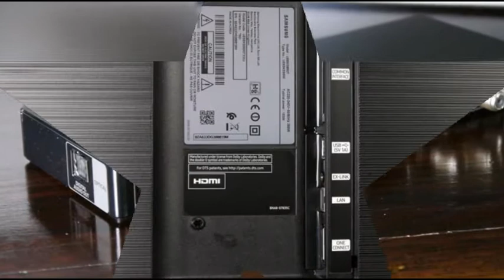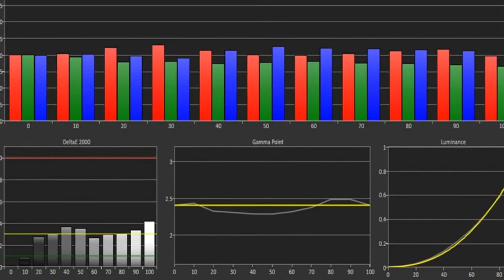Samsung UE65KS9500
1 OF 3
SUMMARY

KEY FEATURES

65-inch LCD TV with direct LED lighting
Local dimming
Native 4K resolution
HDR playback
HDR+ upscaling of standard dynamic range content
Manufacturer: Samsung
Review Price: to be confirmed
We take an opening look at Samsung's latest flagship TV

Usually, Samsung kicks off its annual range refresh by sending out its new flagship models for review first. This year, however, we’ve had to wait months from the launch of the company's first 2016 TV to get our eyes on its flagship KS9500 TVs. Having now seen a UE65KS9500 in action, though, I think the wait has definitely been worth it.

Key among the UE65KS9500's features is that it uses direct LED lighting with local dimming. This means the TVs lighting system sits directly behind the screen rather than around its edges, and can have different clusters of its lights output different levels of light depending on the needs of the image being shown.This sort of lighting arrangement has consistently delivered better picture quality than the more common edge lighting approach, especially now that we’ve entered the era of high dynamic range (HDR) pictures.

Actually, the UE65KS9500 is borderline obsessed with HDR. During my hands on with a preview model – apparently only a couple of firmware updates away from the finished article – I was shown a light meter reading from the TV that displayed a reading of more than 1,400 nits from a white block on black background test signal.

This is comfortably higher than the level of brightness achieved from the step-down, edge-lit KS9000 models, and blasts past the 1,000 nits demanded by the industry’s Ultra HD Premium recommendations for a good-quality HDR experience. It also introduces plenty of brightness headroom for dealing with the 1,000-nit masters used when creating most current Ultra HD Blu-rays.

The UE65KS9500’s proprietary take on quantum dot colour technology also sees the unit sail well beyond the Ultra HD Premium’s minimum colour spectrum requirement of 90% of the DCI-P3 digital cinema colour range. In addition, the more localised lighting you get with direct LED lighting also means the UE65KS9500 should deliver a better contrast performance for HDR, where the format’s brighter peaks can share screen space with HDR’s richer black levels – minus the light pollution that's evident on even the best edge-lit solutions.